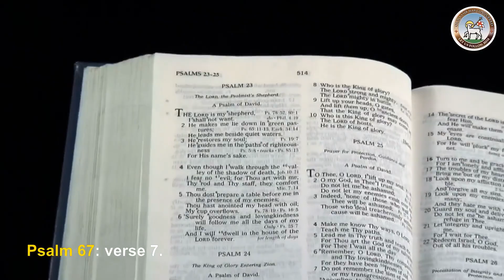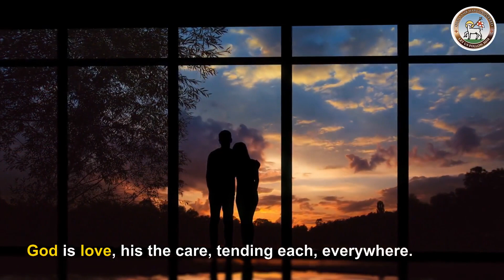Moravian Daily Watchwords for September 2nd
May God continue to bless us; Let all the ends of the earth revere him.

 Revelation  4: verse 11.
You are worthy, our Lord and God, to receive glory and honour and power,
for you created all things and by your will they existed and were created.